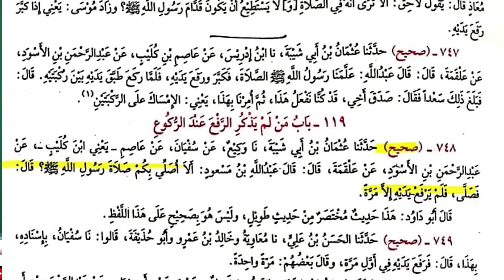RafulYadein Imam Malik Ke Nazdeek Zaeef! Reply To Eng Ali Mirza By Mufti Rashid Mahmood Razvi